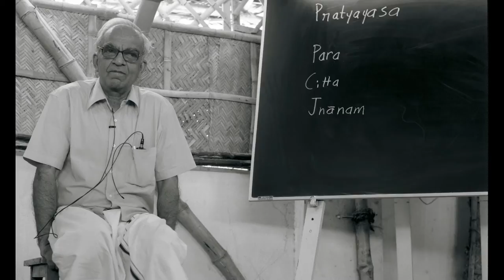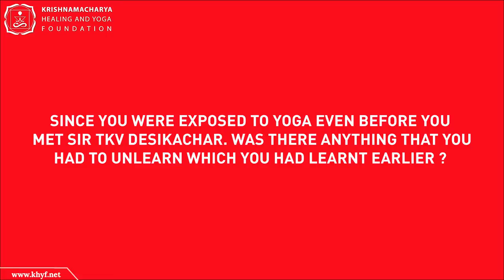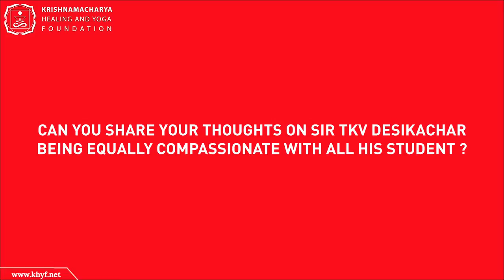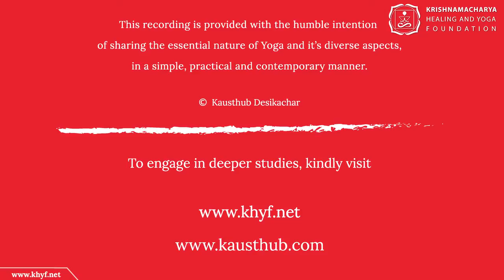Experiences with Sir TKV Desikachar | Speech by E. R GOPALAKRISHNAN| 29 JUNE 2016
Celebrating Sir TKV Desikachar's birthday this year, a series of talks were organized at the Krishnamacharya Healing & Yoga Foundation. Through these talks some of his long term students shared their memorable experiences with him, and how he touched their lives smoothly.

Professor E. R GOPALAKRISHNAN, student of SIR TKV Desikachar spoke on 29 June 2016.